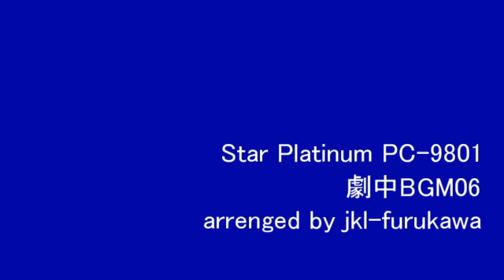Star Platinum PC-9801 劇中BGM06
昔のデータを一寸いじって作成しました。
確か物語終盤で流れていたと思います。
当時のファイル名は[spjkl36]でした。